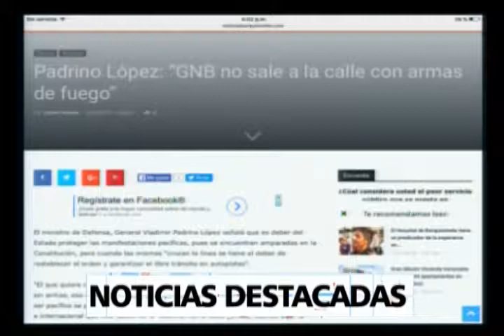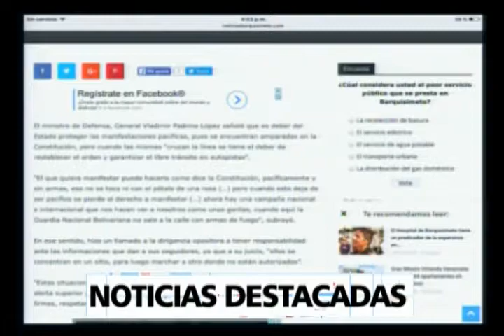NB TV - (Emisión Estelar) Miércoles 12/04/2017 - 4/4